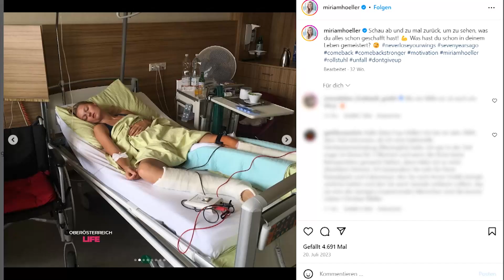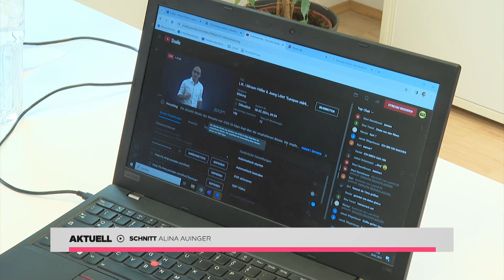L4L / LT1 TV-Bericht / "Europas stärkste Schulklasse 2024!"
HERZLICHEN DANK
an LT1 OÖ & allen Beteiligten für diesen tollen Bericht!!